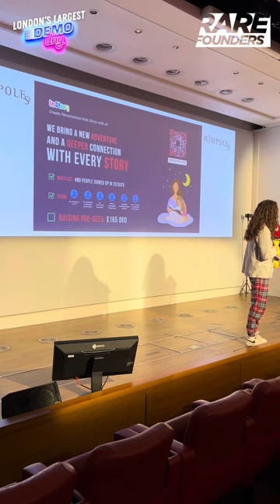Sincapp Mobi pitching at London’s Largest Demo Day S1E2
1 minute pitch for Sincapp Mobi who pitched at London’s Largest Demo Day on the 14th of October 2024.